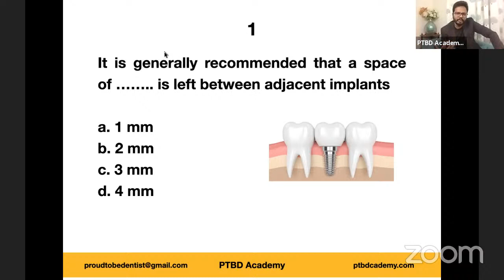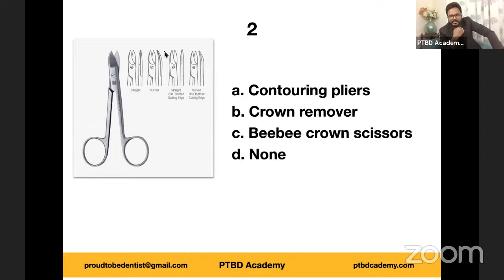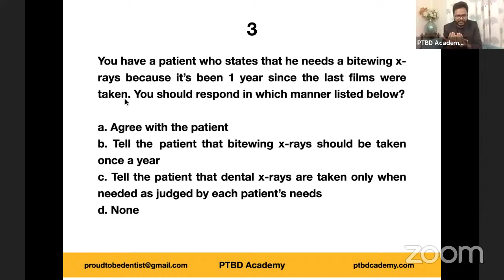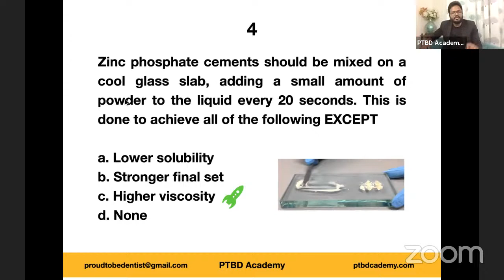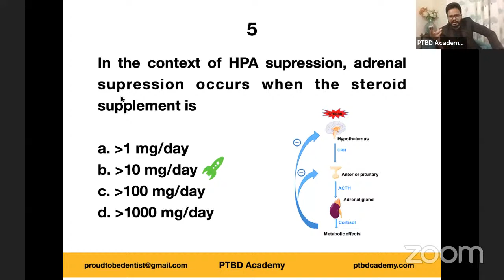Session 4 | MCQs Discussion - Key Topics | NEET MDS & INI-CET | Learning Is Fun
You can join our Free Updates Group (download Telegram App) for regular Updates on New Videos in Eclasses, Tests, Study Club Discussions, Assignments, LIVE Sessions & latest relevant updates etc.

0:00 Are You Ready?
4:09 Introduction
10:30 MCQs Discussion
10:41 Implants MCQ
13:59 Image-based MCQ
16:18 Case-based MCQ
22:00 Zinc Phosphate Cement MCQ
26:30 HPA Suppression - Steroid Suplement MCQ
32:37 Conclusion
32:52 Scores
34:08 General Discussion - Ranks / Marks / Intent / Guarantee?
52:23 Good Night